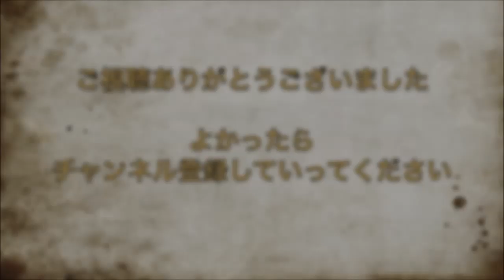【三澤紗千香】衝撃映像再びｗｗ難易度アップ！ラジオ体操第二に挑戦！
ラジオ体操第一すらまともに出来なかったさっちゃんが第二に挑戦ｗｗ
鷲崎さんに見られたら爆笑しそうｗｗ^^

　三澤紗千香　出演作（キャラクター）
・アクセル・ワールド（黒雪姫/ブラック・ロータス）
・悪魔のリドル（生天目千足）
・天使のどろっぷ（モモコ）
・東京ESP（東美奈実）
・アルドノア・ゼロ（ライエ・アリアーシュ）
・普通の女子校生が【ろこどる】やってみた。（小日向縁）　　　　　など

このチャンネルでは主が別チャンネルを運営している際に興味を持った方や面白いなと思った声優さんのラジオをアップしていきたいなと思っています。